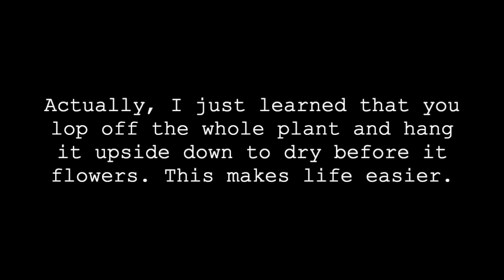Are you ready for a modern victory garden tour?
Looking for a fun way to get into the gardening spirit? Look no further than modern victory gardens! These creative gardens offer up a new take on an old tradition, and can be a great way to add some beauty and functionality to your yard. In my case, it's mid-July 2020 and good things are growing in my little victory garden. Come along for a little tour!

Hi! I'm Sylvia from Vintage Kitchen Vixen. Join me each week on my blog and channel as I share tips for simple living, creating memorable gatherings, and preparing wholesome, traditional meals with a vintage twist.